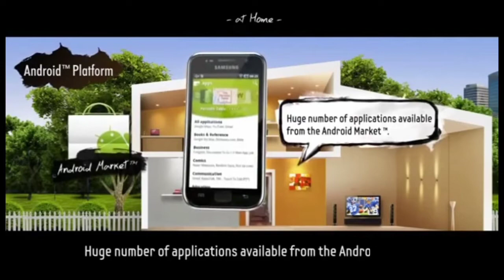Samsung Galaxy S Official Trailer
Full Name Was Samsung Galaxy S I9000 The First Samsung Galaxy S Series And 3rd Of The Most Oldest Touchscreen Smartphone In Samsung Galaxy.

Release Date (June 4 2010) Original Price **Since 2010** USD$141.93 Euro€120.00

Specifications:

NETWORK - Technology-GSM / HSPA/LTE/WiFi

BODY Dimensions-
122.4 x 64.2 x 9.9 mm (4.82 x 2.53 x 0.39 in) Weight-119 g (4.20 oz) SIM-Mini-SIM

DISPLAY
Type-Super AMOLED
Resolution-480 x 800 pixels, 5:3 ratio (~233 ppi density) Protection-Corning Gorilla Glass

PLATFORM
 OS-Android 2.1 (Eclair), upgradable to 2.3 (Gingerbread),
TouchWiz UI 3 Chipset-Hummingbird CPU-1.0 GHz Cortex-A8
GPU-PowerVR SGX540

MEMORY
Card slot-microSDHC (dedicated slot) Internal-8GB 512MB RAM, 16GB 512MB RAM

MAIN CAMERA (Rear Camera)
Single-5 MP, AF
Video-720p@30fps

SELFIE CAMERA (Front Camera)
Single-VGA
Video-(N/A)

SOUND
Loudspeaker-Yes
3.5mm jack-Yes

COMMS
WLAN-Wi-Fi 802.11 b/g/n, DLNA, hotspot (Android 2.2)
Bluetooth-3.0,A2DP, aptX
GPS-Yes, with A-GPS
Radio-FM radio, RDS
USB-microUSB 2.0

FEATURES
Sensors-Accelerometer, proximity, compass Browser-WAP 2.0/xHTML, HTML, Adobe Flash ISDB-Tb Digital TV tuner (only available for Brazilian market)

BATTERY
Type-Removable Li-Ion 1500 mAh battery Stand-by-Up to 750 h (2G) / Up to 576 h (3G) Talk time-Up to 13 h 30 min (2G) / Up to 6 h 30 min (3G)

MISC
Colors-Black, White

TESTS
DisplayContrast ratio - Infinite (nominal) / 3.155:1 (sunlight)

**This Video Is Powered By Kinemaster I Didn't Edit This Video I Just Get It In The Video And I Cut It** **All Details In Spec Was Came In GSMARENA.If You Wanna Learn More About This. I Will Give You The Link Of A Website**

Download Kinemaster For Free